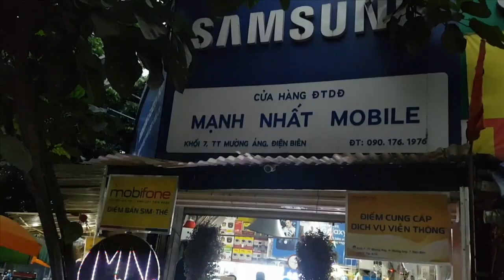cd 2 songs to celebrate the new house Thai Nghe Nhan singing, Thi Thi Phuc MA Dien Bien, Vietnam MN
ca khúc được nghệ nhân quàng thị phúc thể hiện tại cửa hàng Mạnh Nhât, hát về phong tục tập quán của đồng bào dân tộc thái tây bắc vùng Điện Biên, Sơn La. thu và phát hành tháng 1.2019 do cửa hàng Mạnh Nhất thu âm và  xuất bản

The song is presented by the artist in the Phuc Nhat shop, singing about the customs and habits of ethnic minorities in the northwest of Dien Bien and Son La. collected and released in January 1.2019 recorded and published by Manh Nhat store